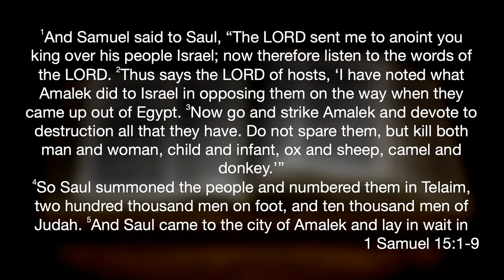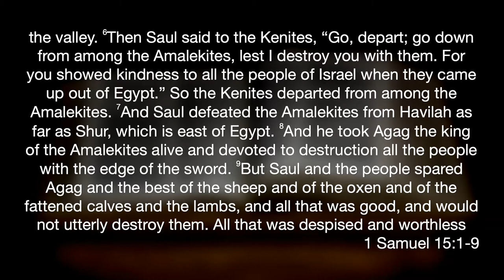1 Samuel 15:1-9 "Therefore Listen"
"The fear of the LORD is the beginning of wisdom." Proverbs 9:10